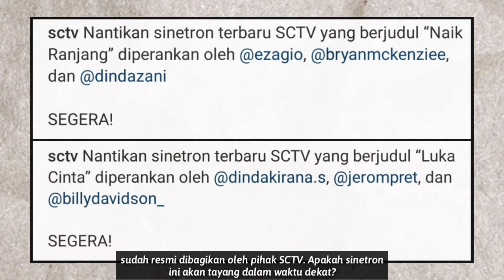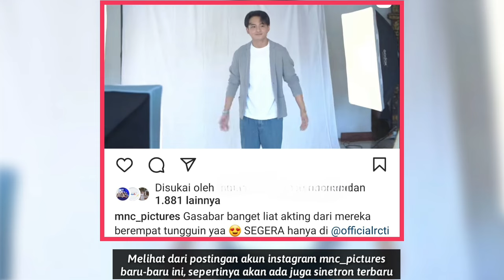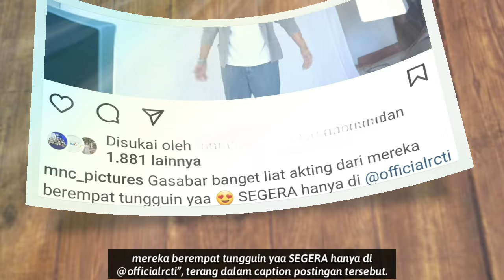7 Sinetron Terbaru Yang Diprediksi Tayang Tahun 2024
Prediksi sinetron yang tayang tahun 2024

Sinetron naik ranjang SCTV, Sinetron Luka Cinta SCTV, Sinetron Kala Cinta Memanggilmu, Sinetron terbaru Natasha Wilona, Sinetron terbaru Ririn Dwi Ariyanti, Sinetron My Heart SCTV, sinetron terbaru amanda manopo dan Samuel Zylgwyn, sinetron Seindah cinta mutiara RCTI